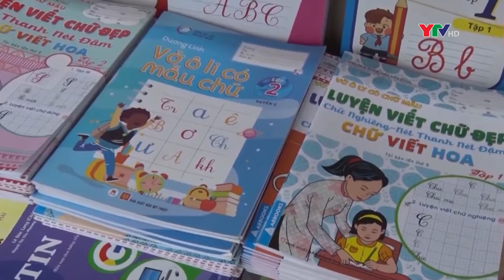Bản tin trong nước ngày 6 9 2022